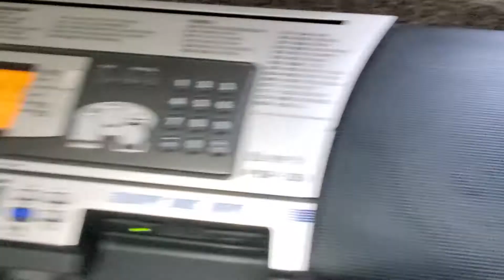Yamaha PSR-350 test function